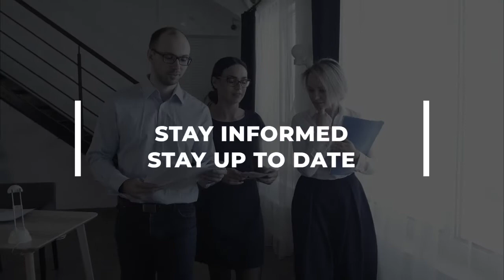What are the CPD requirements for real estate agents in NSW?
First comment – your CPD is NOT connected with your renewal date. Your renewal date has not changed. Your CPD on the other hand has now moved into a CPD Year. The CPD year is 23 March each year to 22 March the following year. You need to complete all of your CPD requirements during the CPD year. Second comment – CPD is no longer about points. It is about hours. 3 hours of compulsory and 3 hours of elective.

Rosy Sullivan | College Principal & Director
Australian College of Professionals - RTO 91513.